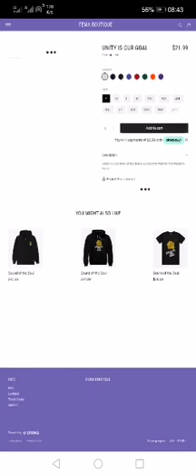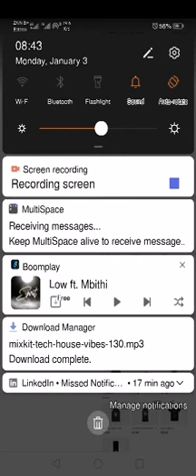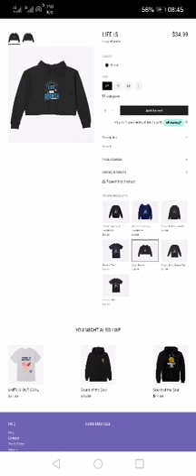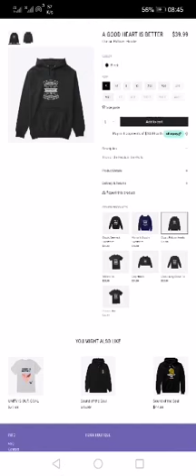🆕Great Quality Design tshirts In USA 2022 .Tshirt usa, australia, europe, Canada, gym Video.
If you are interested to buy any of these great quality tshirts, check out

The video is presenting t-shirts great quality designs in usa 2022 valuable information but also try to cover the following subject:
-2022 tshirt printing
-2022 t shirt design trends
-2022 low cost quality tshirts

One thing I noticed when I was researching details on t-shirts great quality designs in usa 2022 was the absence of appropriate details.
T-shirts great quality designs in usa 2022 nevertheless is an subject that I understand something about. This video for that reason should matter and of interest to you.
Have I responded to all of your concerns about t-shirts great quality designs in usa 2022?
 Individuals who looked for 2022 tshirt low cost printing also looked for 2021 t shirt design trends.